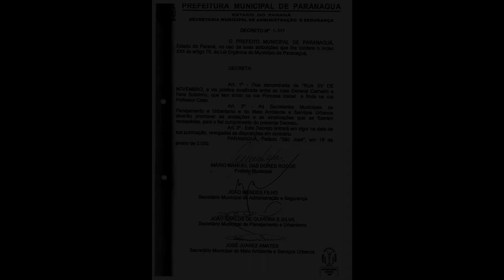RUA XV DE NOVEMBRO - CENTRO HISTÓRICO - PARANAGUÁ-PR